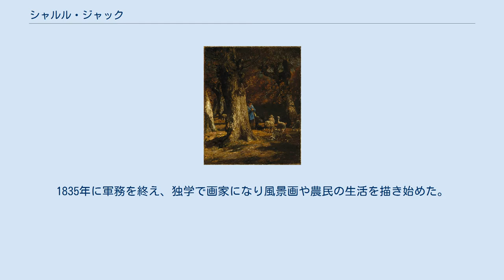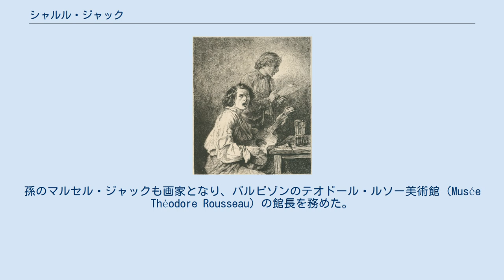シャルル・ジャック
シャルル・ジャック（Charles-Emile Jacque、1813年5月23日 - 1894年5月7日）はフランスの画家、版画家である。
「バルビゾン派」の画家の一人とされる。
家畜を題材にした絵や農民の姿を描いたことで知られる。
17歳で地図出版社で製版技術を学び始めるが、すぐに陸軍に徴兵され、ベルギー独立革命の間アントウェルペンに駐留した。
1835年に軍務を終え、独学で画家になり風景画や農民の生活を描き始めた。
1836年から1838年までロンドンで働き、出版物の挿絵版画を製作する仕事をした。
 1849年にパリでコレラの流行のため、ジャン＝フランソワ・ミレーとともにバルビゾン村に移住し、ミレー、テオドール・ルソーと交流した。
家畜を題材にした絵で知られる。
版画の分野で17世紀のフランドルの版画家、アドリアーン・ファン・オスターデ（1610年-1685年）の作品に影響を受けて、フェリックス・ブラックモン（Félix Bracquemond）やフェリックス・ビュオ (Felix Buhot)といった版画家とともに版画技術の再興を成し遂げた。
 2人の息子、エミール・ジャック（Émile Jacque:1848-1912）、フレデリク・ジャック（Frédéric Jacque :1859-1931）も画家、イラストレータとなった。
孫のマルセル・ジャックも画家となり、バルビゾンのテオドール・ルソー美術館（Musée Théodore Rousseau）の館長を務めた。